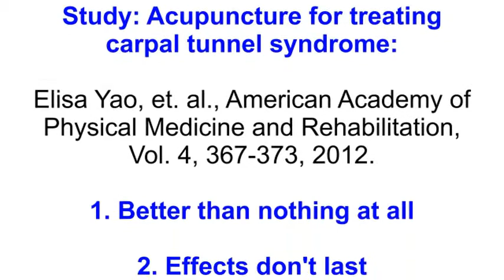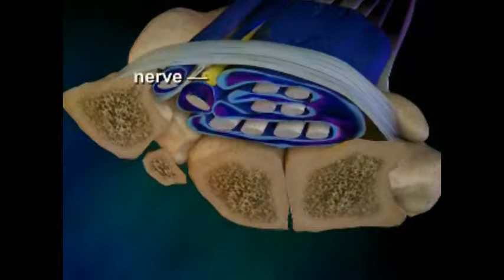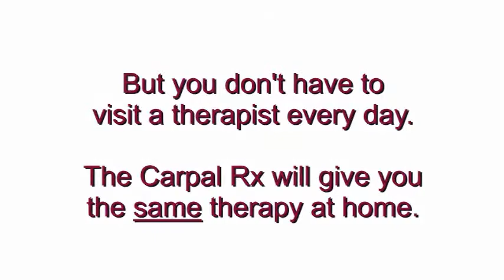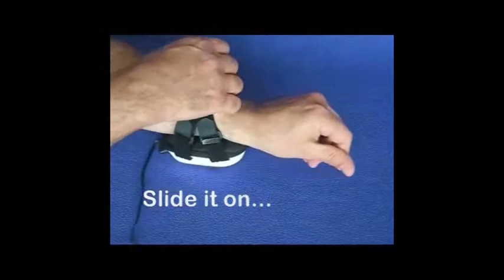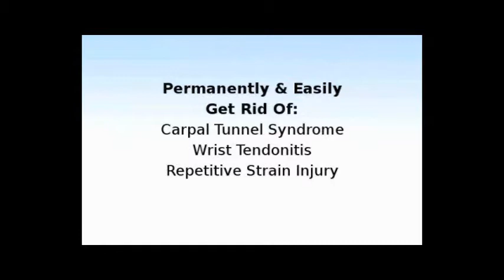Acupuncture for treating carpal tunnel syndrome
Dr. Elisa Yao and colleagues performed one of the first randomized controlled clinical trial comparing acupuncture with a placebo acupuncture for treating carpal tunnel syndrome. The objective of the study was to investigate the efficacy of acupuncture for the treatment of mild to moderate carpal tunnel syndrome.

The study was designed as a prospective, randomized, placebo-controlled, double-blinded investigation in a single center. Participants included 41 adult subjects with mild to moderate carpal tunnel syndrome enrolled in the study who were naive to acupuncture. A total of 34 subjects completed the study.

If you have carpal tunnel syndrome then you require serious therapy that effectively targets the root cause of the problem: micro-adhesions that cause the tendons to become inflamed.
To permanently alleviate such inflammation, merely removing pressure on the median nerve (like surgery attempts is not nearly enough. And it's the main reason carpal tunnel surgery fails so often. Only deep tissue carpal tunnel massage can alleviate the inflammation permanently because it drains fluid while also breaking the adhesions that cause the inflammation.

And it does so without surgery!

This carpal tunnel treatment is nearly 100% effective, but you need such massage expertly performed by a trained therapist daily and for 2-4 weeks. Or you can use the Carpal Rx which is calibrated to perform this identical treatment, called Carpal Rx Therapy, on your wrist and forearm automatically, at home and every day for 2-4 weeks. So why visit a therapist repeatedly for this treatment if you don't have to?